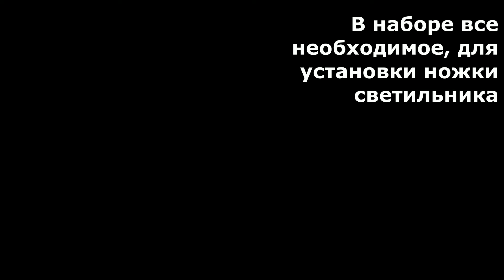Светильник уличный с Датчиком движения на солнечной батарее sensor street Light CL181-4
Светильник на солнечных батареях отлично подойдет для освещения таких участков на которые затруднен или невозможен доступ электроэнергии, а так же идеален для освежения садов участков и дворов.